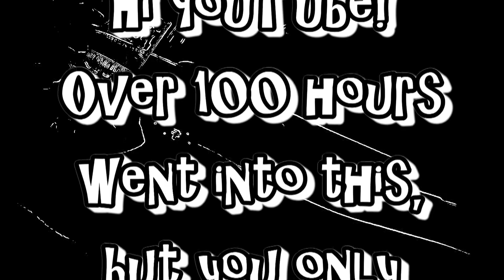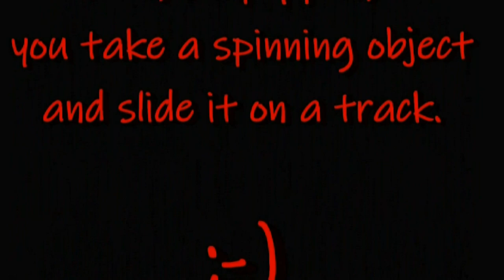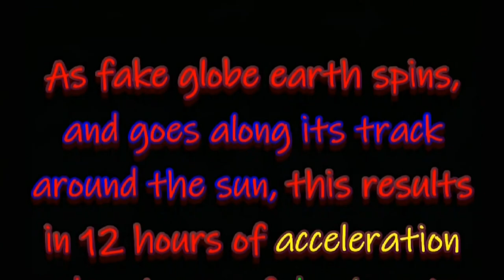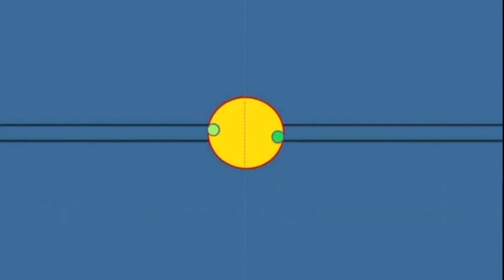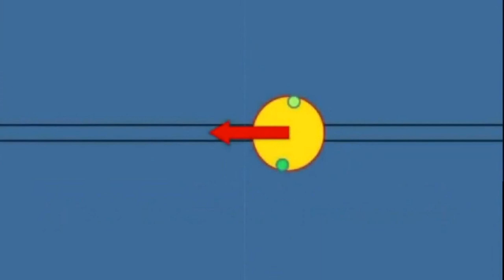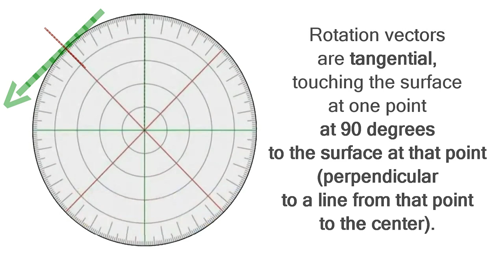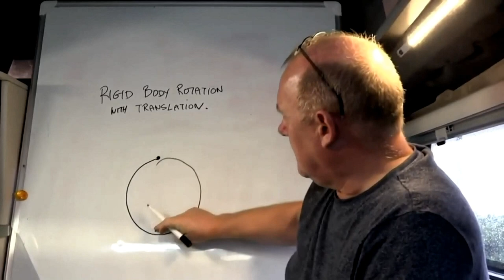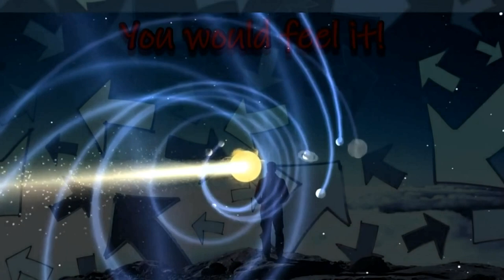Physics debunks globe earth SPIN + ORBIT = 21mm/s/s accel/decel every 12 hrs YOU WOULD FEEL IT SPIN!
Direct custom link to this video (comments don't need Rigid Body Rotation With Translation FINAL NAIL GLOBE EARTH COFFIN 21mm per second squared acceleration alternating with deceleration every half revolution or 12 hours YOU WOULD FEEL IT motionless flat earth decisive victory!  Chris, featured in the video, has a PhD in physics and his channel with all of 600 subscribers was such a threat?! That YouTube shut it down shortly after his video was released! Hmmmm?!?!

Only solid bodies can spin, see what it would take for fake glob earth to spin like a top over 1000 mph and two more pages and that's the end of the glob!

The video you just watched above is the ultimate remix which includes additional corrections. Note at 5 min17 sec in the original "corrected" source video, the animation is slightly wrong and misleading, the arrow should be switching direction at the TOP and BOTTOM of the circle. I made it crystal clear where the acceleration and deceleration occurs. Also, I made it only about the globe, omitting the rocket, moon and ISS. I also added a 3 minute intro for those who only spend that much time on a video.

blue rose
"Thank you for sharing this.

When combined with s = F/2pi (Hoop Stress), the globular earth is always at risk of breaking at NIGHT(when the surface starts accelerating), especially at MIDNIGHT(when the surface speed reaches its maximum value).

Provided that the earth is what is taught at educational schools, we must feel scared towards every midnight, and feel relieved right after that.

CO.AG Music
Twins of evil - Dark EDM Music